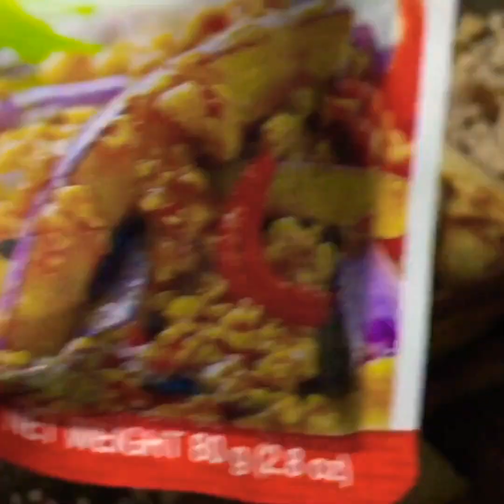Eggplant with Minced Pork||Chinese Style